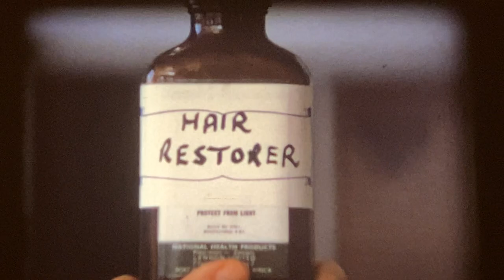SAMS BLACK MAGIC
i found a box of old movies from a family who lived in colonial africa somewhere.  among their regular films of wildlife and sea cruises, here they make an actual narrative comedy film featuring vanishing cream, public urination and casual background racism!